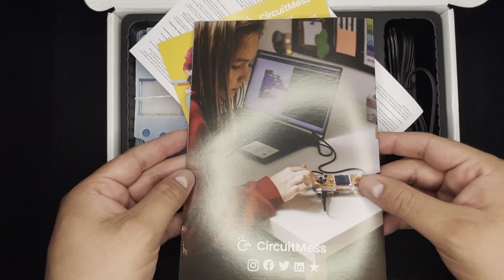CircuitMess Nibble: La nueva consola de videojuegos DIY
Hola amigos.

Les presento a Nibble, la nueva consola de videojuegos armable de CircuitMess, una consola de videojuegos con pantalla TFT LCD de 1.44´ a color, con varios juegos precargados y todo controlado por un módulo ESP-12. En este video te muestro cómo la puedes ensamblar tú mismo muy fácilmente y empezar a jugar y aprender programación creando tus propios videojuegos!

Si deseas obtener este y muchos kits más mis amigos de CircuitMess me compartieron códigos de descuento para que puedas adquirir la tuya con 70% de descuento en la suscripción: ERIKWACKY70